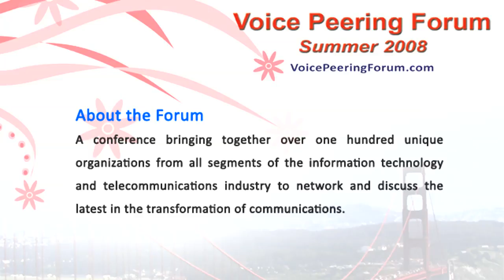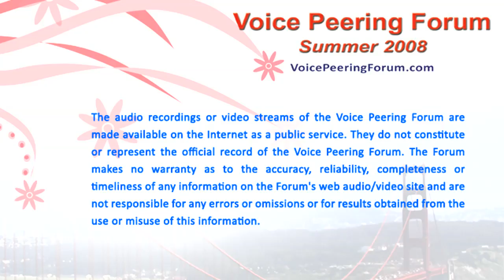Open Networks, Open Platforms (1 of 5)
To some extent, leading service providers already are running networks that are partially "open," and partially platforms for "services." In a standard consumer "triple play," for example, the voice and video are "walled garden" services while the broadband Internet access mostly is an "open" environment. In the future, industry executives believe "open networks" will play a more-important role. This keynote panel will take a look at some of the ways "open" networks and platforms will change the way service providers do business, how they develop and deploy new services. If service providers are to avoid becoming "dumb pipe" providers, new features, value and revenue will be created from "open" networks. What might we expect in that regard?

Recorded at Summer 2008 Voice Peering Forum